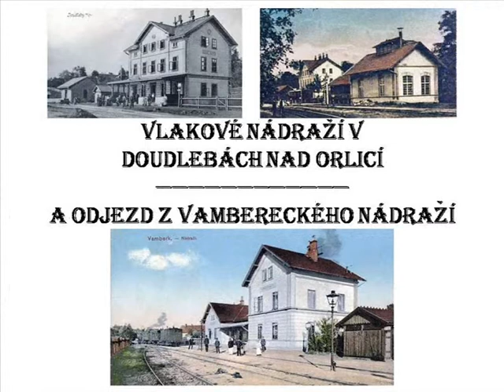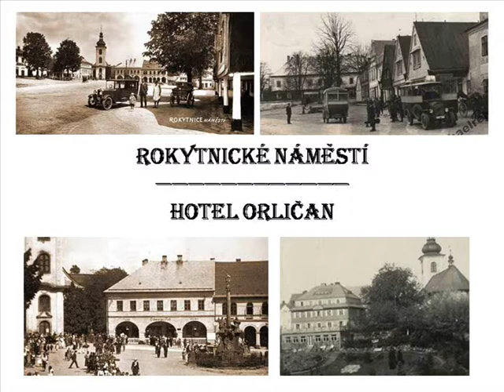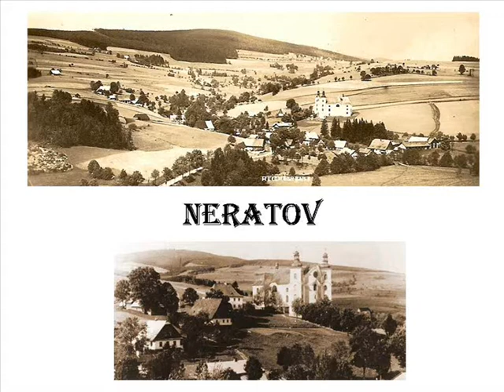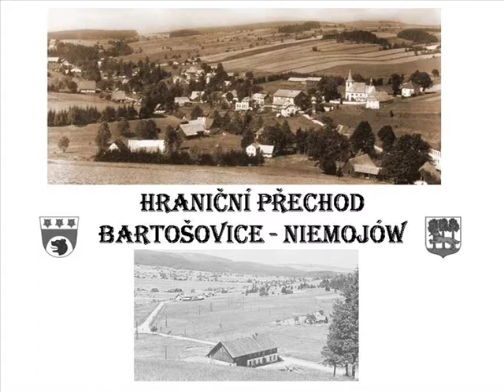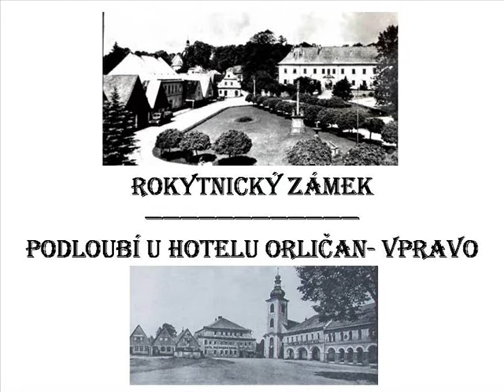Rokytnice v Orlických horách ve filmu Šestapadesát neomluvených hodin